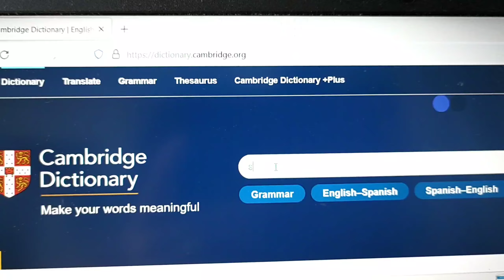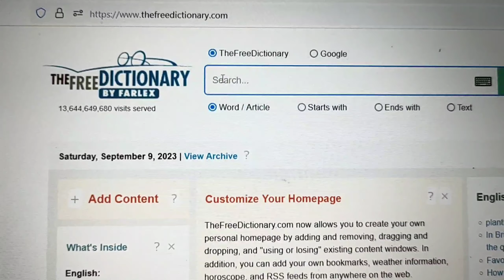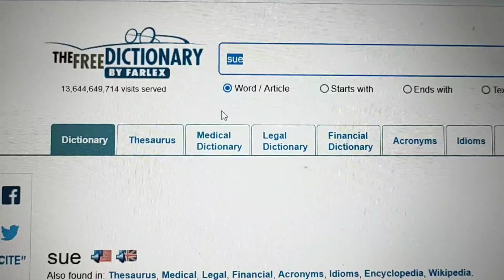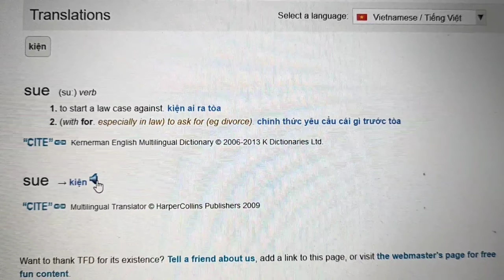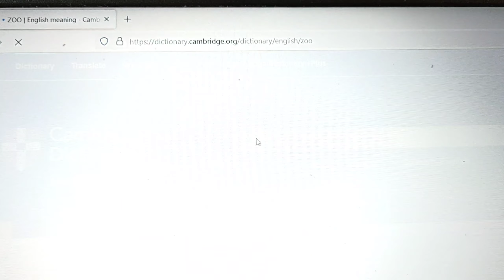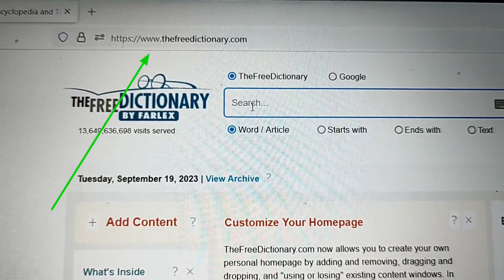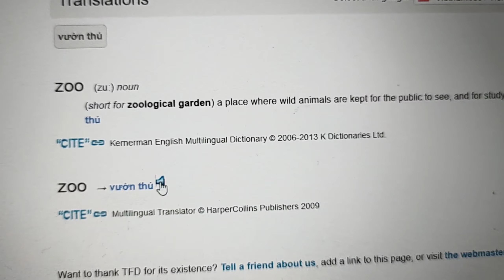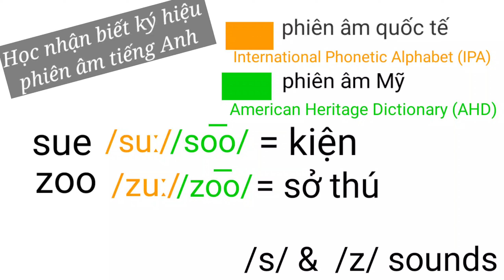Bài 16 - 44 âm IPA/AHD - Học tiếng Anh: Nhận biết ký hiệu phát âm - /s/ & /z/ sounds -Tra từ điển